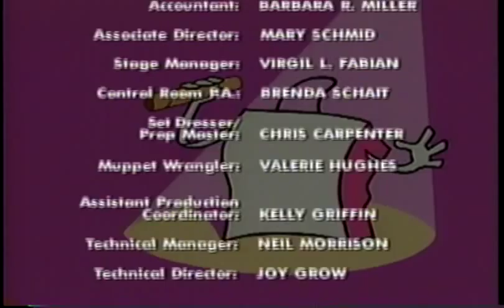Big Bag: Explore with Us (6/6)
Chelli and the others find a toy treasure chest filled with great toys, but the problem is that they don't have the key, so they search around until they find the key.